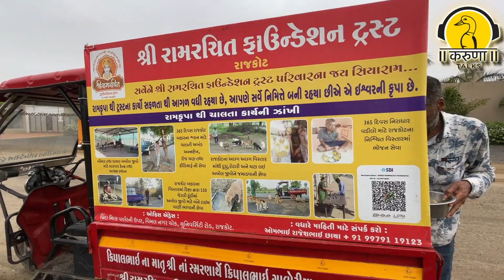રાજકોટના શ્વાનોને મળ્યો શ્રી રામરચિત ફાઉન્ડેશન ટ્રસ્ટ સહારો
રાજકોટના શ્વાનોને શ્રીરામરચિત ફાઉન્ડેશન ટ્રસ્ટનો સહારો મળ્યો છે. આ ટ્રસ્ટ પ્રાણી કલ્યાણ માટે સમર્પિત છે અને શ્વાનોને આશ્રય આપીને, તેની યોગ્ય સંભાળ રાખી રહી છે. ટ્રસ્ટનો આ પ્રયત્ન પ્રાણીઓ માટેની દયા અને માનવતાના શ્રેષ્ઠ ઉદાહરણ રૂપે પ્રસ્તુત થાય છે.આવો આ વિશે વિશેષ  માહિતી મેળવીએ શ્રી રામરચિત ફાઉન્ડેશન ટ્રસ્ટના ટ્રસ્ટી ઓમ છાયા પાસેથી..

આ વિડીયોને લાઇક, શેર અને ફોરવર્ડ કરશોજી
અમારી ચેનલને સબ્સ્ક્રાઇબ કરશોજી